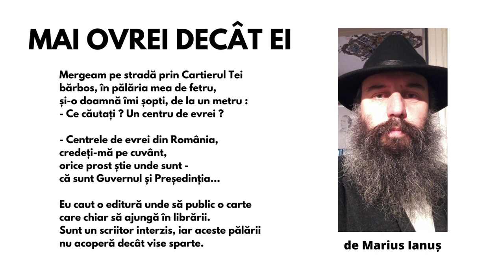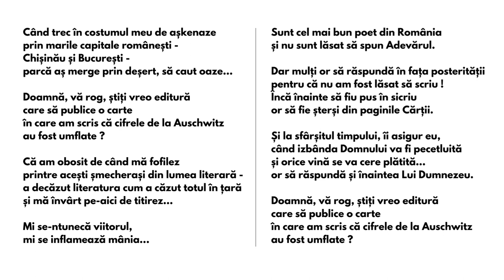Mai ovrei decât ei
Mergeam pe stradă prin Cartierul Tei
bărbos, în pălăria mea de fetru,
și-o doamnă îmi șopti, de la un metru :
- Ce căutați ? Un centru de evrei ?

- Centrele de evrei din România,
credeți-mă pe cuvânt,
orice prost știe unde sunt -
că sunt Guvernul și Președinția...

Eu caut o editură unde să public o carte
care chiar să ajungă în librării.
Sunt un scriitor interzis, iar aceste pălării
nu acoperă decât vise sparte.

Când trec în costumul meu de așkenaze
prin marile capitale românești -
Chișinău și București -
parcă aș merge prin deșert, să caut oaze...

Doamnă, vă rog, știți vreo editură
care să publice o carte
în care am scris că cifrele de la Auschwitz
au fost umflate ?

Că am obosit de când mă fofilez
printre acești șmecherași din lumea literară -
a decăzut literatura cum a căzut totul în țară
și mă învârt pe-aici de titirez...

Mi se-ntunecă viitorul,
mi se inflamează mânia...
Sunt cel mai bun poet din România
și nu sunt lăsat să spun Adevărul.

Dar mulți or să răspundă în fața posterității
pentru că nu am fost lăsat să scriu !
Încă înainte să fiu pus în sicriu
or să fie șterși din foile Cărții.

Și la sfârșitul timpului, îi asigur eu,
când izbânda Domnului va fi pecetluită
și orice vină se va cere plătită...
or să răspundă și înaintea Lui Dumnezeu.

au fost umflate ?